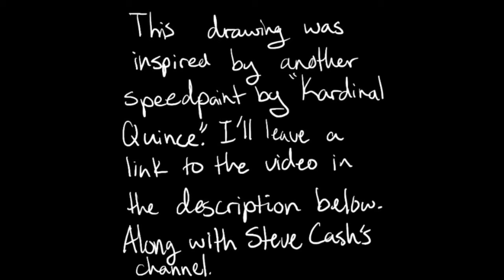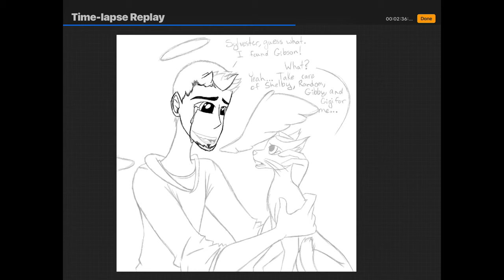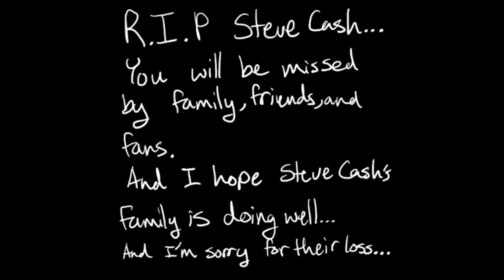Steve Cash-Talking Kitty Cat (Speedpaint)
Hey guys, it’s Kitty here! When recording this speedpaint none of the recordings were saved so I had to make a recording of the Time-Lapse Replay instead. This drawing is for Steve Cash who died on April 16th 2020.
He will be remembered, loved, and missed; by Family, Friends and Fans...
Good luck my cools, crazies, cutes and weirds. Bye.